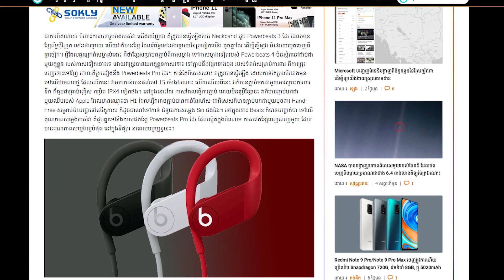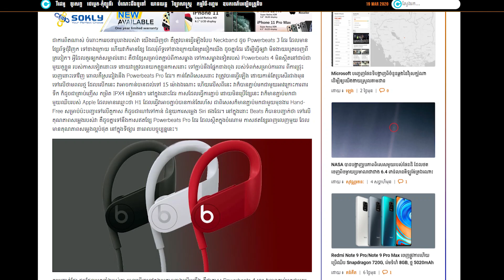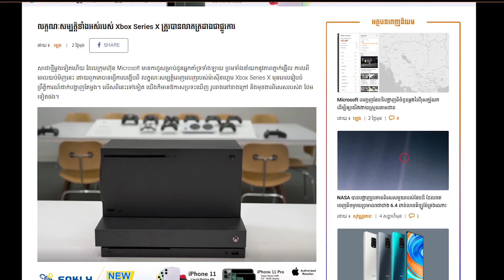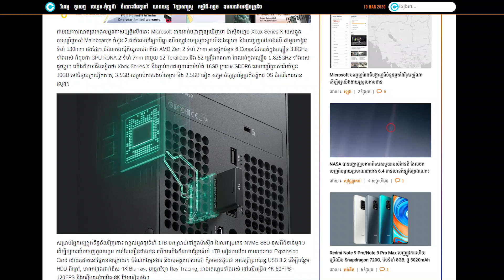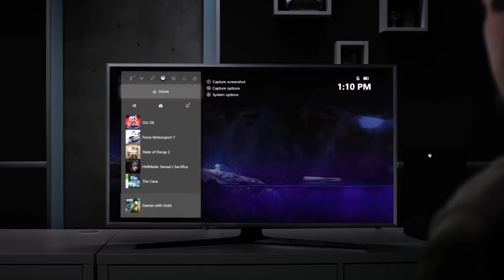Cambo Update: Powerbeats 4, ផែនទីបង្ហាញពី ចំនួនឆ្លងនៃវីរុសកូរ៉ូណា, លក្ខណៈសម្បត្តិរបស់ Xbox Series X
ព័ត៌មានលម្អិត:

- Beats បានប្រកាសចេញ Powerbeats 4 ជាផ្លូវការ អាចកាន់ថ្មបាន 15 ម៉ោង និងតម្លៃក្បែរ 60 ម៉ឺនរៀល ឬ 149 ដុល្លារ